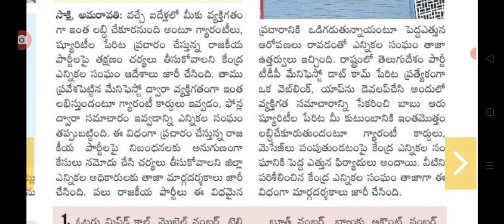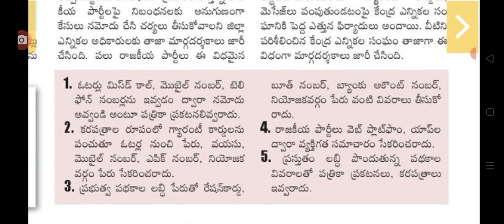ఏపీలో వైసీపీ టీడీపీ కేంద్ర ఎన్నికల సంఘం ఊహించిన శాక్ Central election commission Big shock for AP.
hello everyone today update is central election commission Big shock for AP political leaders.@malupdates